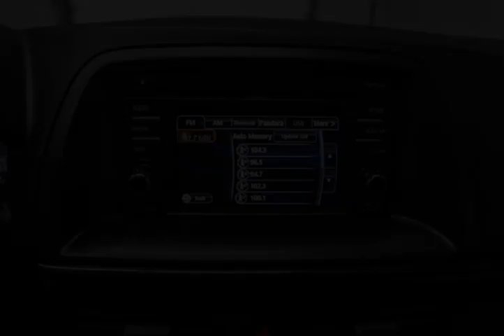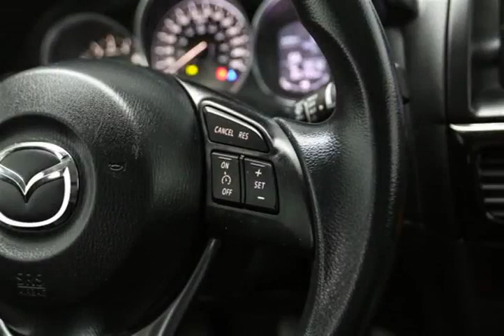Mark Wilsons Better Used Cars - 2014 Mazda CX-5 GX AUTOMATIC! POWER PKG! A/C! CRUISE CONTROL! ALLO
Mark Wilsons Better Used Cars - 2014 Mazda CX-5 GX AUTOMATIC! POWER PKG! A/C! CRUISE CONTROL! ALLO E0331894